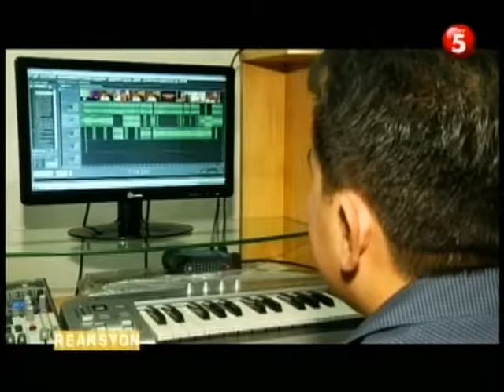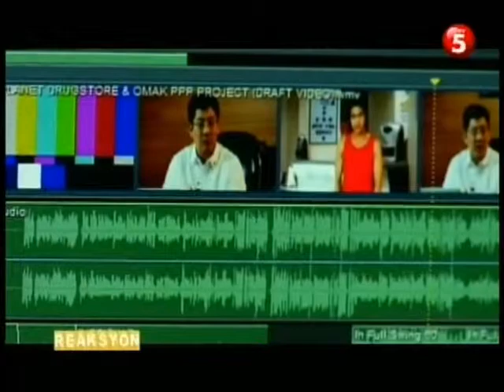REAKSYON FINAL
OCT. 17, 2012 REAKYON WITH LUCHI-CRUZ VALDEZ